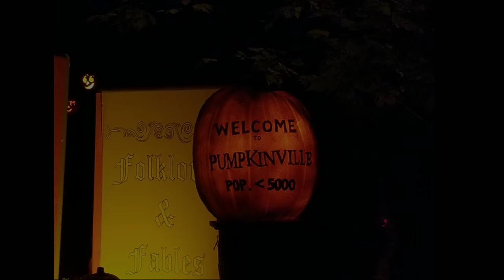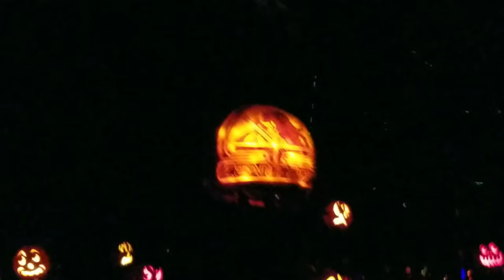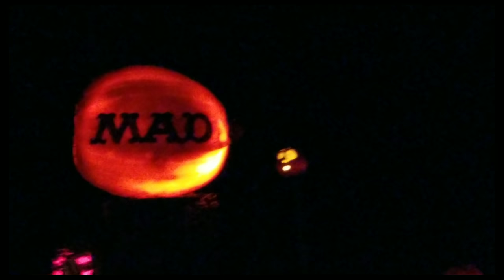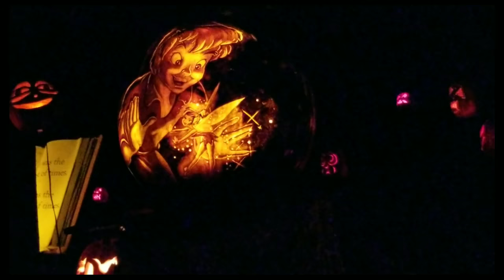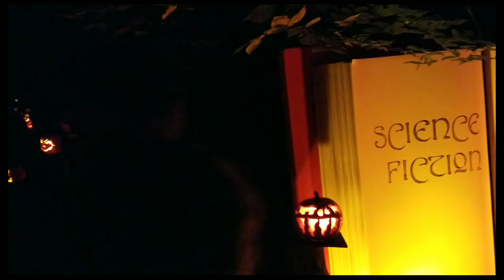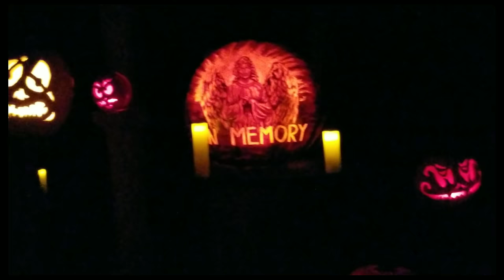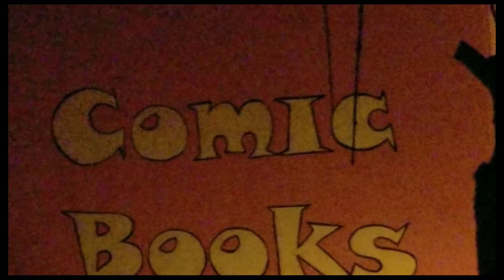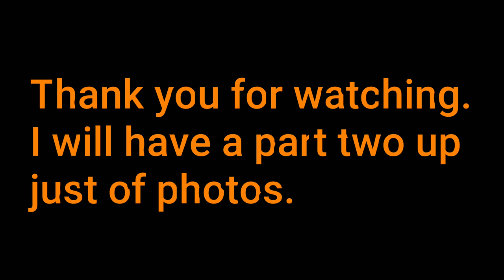LOUISVILLE'SJACK O' LANTERN SPECTACULAR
GET YOUR SUB BOX.

Doki Doki/Japan Crate:
Www. Japancrate.com

ALSO Ill have items for sale soon: